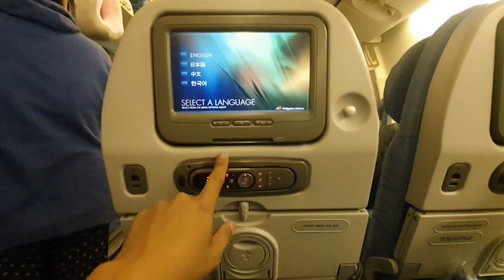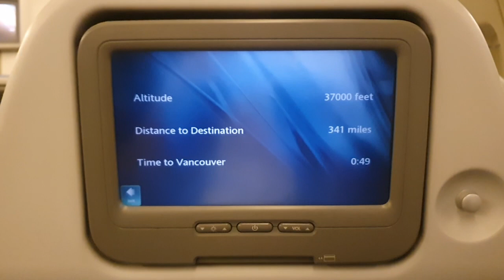canada 2022 part 1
Tara samahan nyo ako  part 1 byahe to CANADA